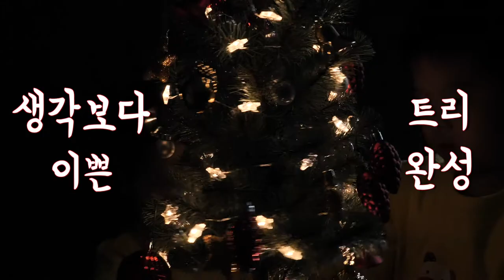IKEA christmas tree 2018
IKEA Christmas tree 2018, WooWooBro decor!

FEJKA Paca artificial plant costs 10,000 won(10$)
VINTER 2018 Winter 2018 Tree decoration 7,900 won(8$)
VINTER 2018 Winter 2018 Decorator 1,900 won(2$)
STRöLA Stroller LED Chain Lighting costs 9,900 won(10$)